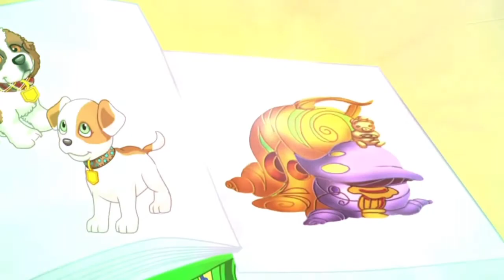Adventures in Pocketville Episode 10: Food for Thought (UK)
Molly loves sweets, she can’t do without them and feels very unhappy. Kate and Magic decide to give her a pet, a hamster chef who will make her appreciate fruits and vegetables. Obviously, the wicked Eva tries once again to steal the Friendship Heart, but the brave hamster will save the situation. Ava is helped again by her new friend, Wallace.

Puppy in My Pocket: Adventures in Pocketville belongs to MEG, Giochi Preziosi, and Mondo TV.